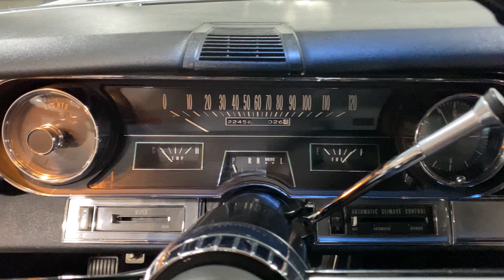1966 Cadillac Deville in White